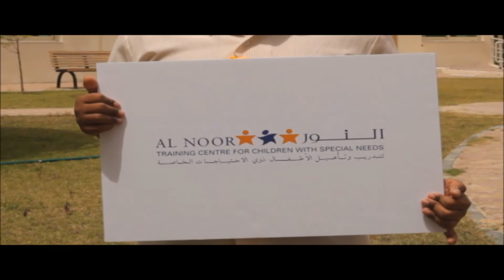Al Noor BrandsBay Carnival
We started this as our event & now its an event for these children. It gives us immense please to organize such an event for such a special cause, which is very close to our heart. They are the children of the society who really need our helping hand. Come and join us on 12th - 15th Feb 2015 at Al Noor Training Centre, to be a part of it.

Venue: Al-Noor Training Centre, Al Barsha 1 behind Mall of Emirates
Date: 12th - 15th February, 2015
Timings: 10am - 9pm